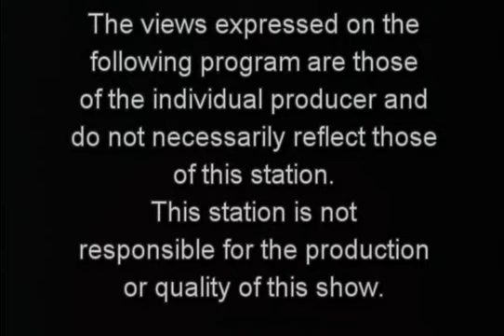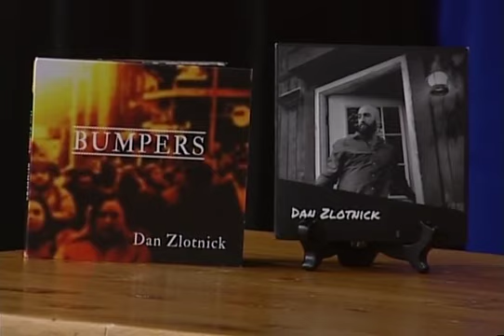One On One Ep72 Dan Zlotnick mp4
Vin interviews  musician, songwriter, Dan Zlotnick who performs three of his original songs.